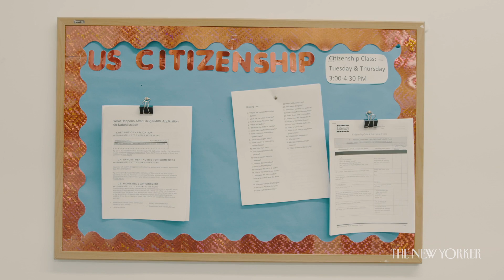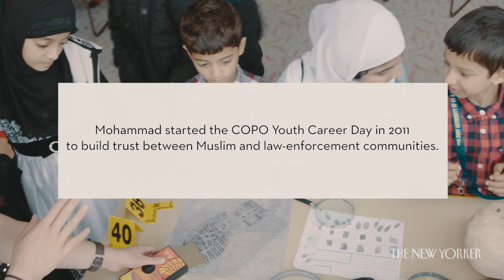Rebuilding Little Pakistan in Post-9/11 America | The New Yorker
In 2002, Mohammad Razvi started the Council of Peoples Organization to help his community.